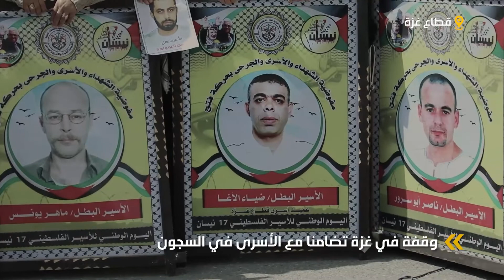وقفة في غزة تضامنا مع الأسرى في السجون